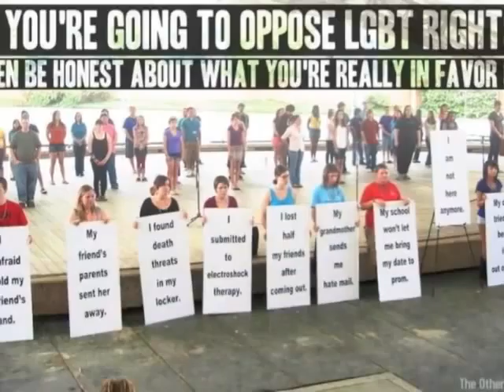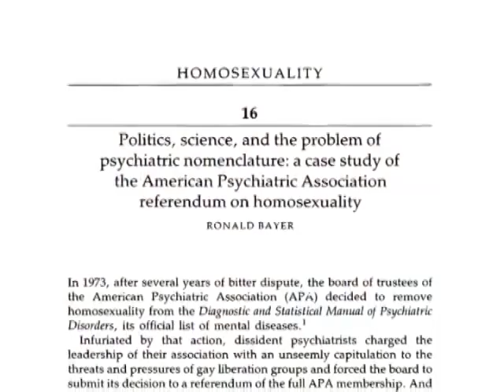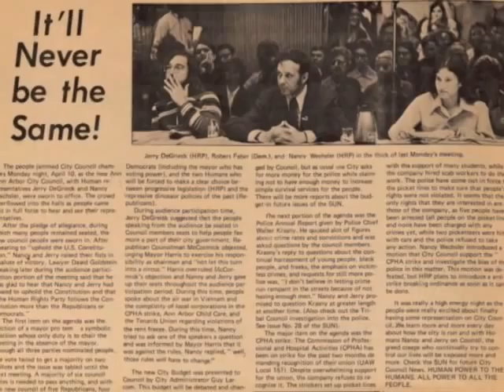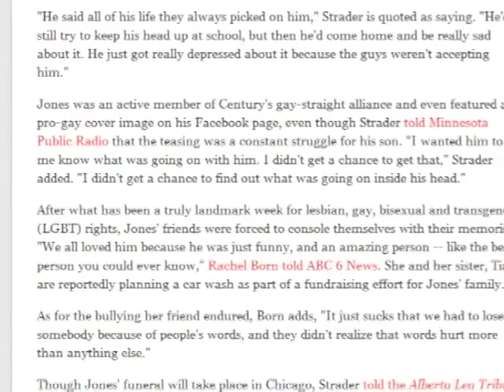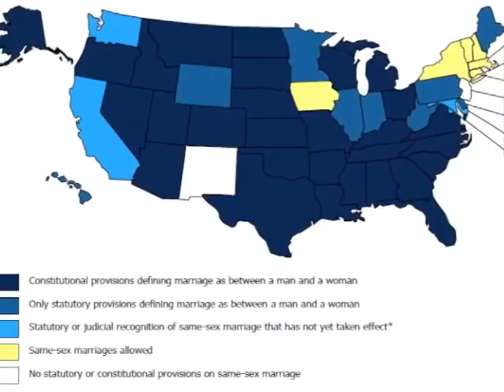LGBT Rights Throughout History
This is my end of the year project for my AP US History course.

For a list of my sources, please visit hlaprojects.tumblr.com